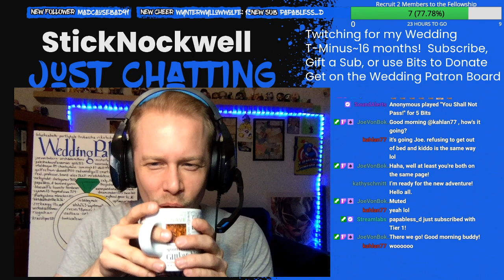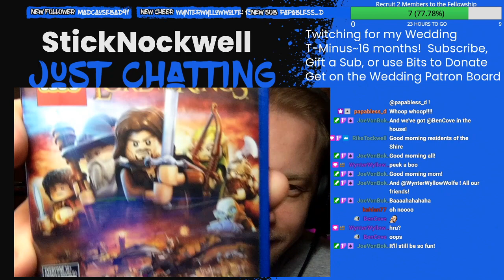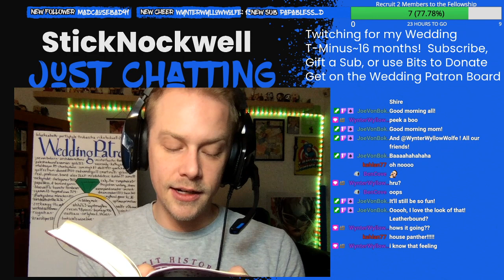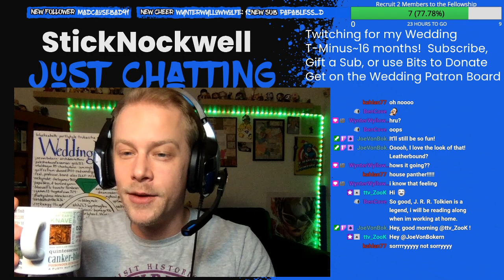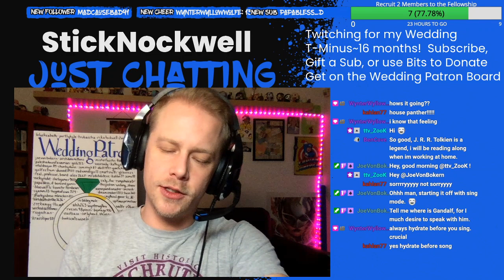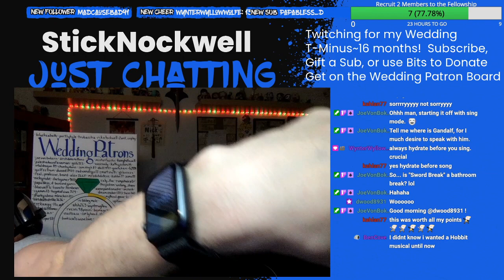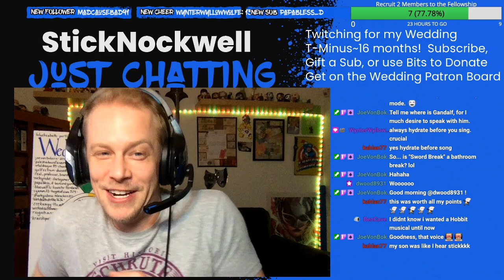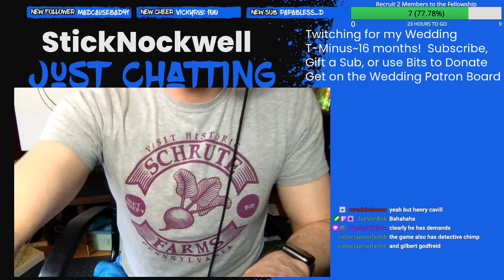[1] The Hobbit Adventure Begins!